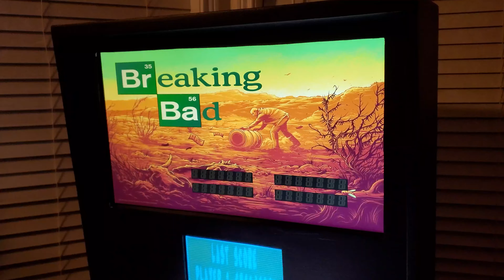Breaking Bad Pinball Table Gameplay (4k at 120hz) Virtual Pinball Machine + MultiBall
🔥 Immerse Yourself in the Breaking Bad Pinball Universe! 🎮📺 Step into the captivating world of Breaking Bad with the mind-blowing VPX table! Get ready to play through iconic scenes, accompanied by the show's unforgettable quotes, on my 4K 120Hz virtual pinball machine housed within a classic Williams pinball cabinet.

Thank for visiting the World of Virtual Pinball!

See more or buy machines and kits at our websight

Join us as we flip and bump through the gripping Breaking Bad-themed gameplay, a masterful fusion of your favorite TV moments and the thrill of pinball action. Walter White, Jesse Pinkman, and all your beloved characters come to life in this virtual adventure, making every shot an unforgettable experience. 🎬💥

Experience the addictive rush of nostalgia and excitement with the visual brilliance of 4K resolution and a blazing 120Hz refresh rate. It's a gaming journey you won't want to miss, whether you're a die-hard Breaking Bad fan, a pinball aficionado, or simply seeking captivating gameplay.

Join us in this mesmerizing blend of TV brilliance and pinball excellence.

🎮 Join the gaming community on Facebook: [Coming Soon]